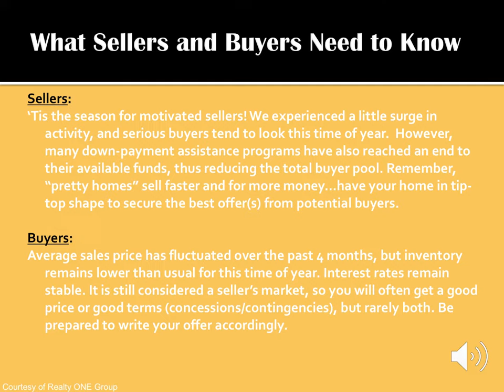Courtney Lipson-PaxsonTop Realtor -Scottsdale Homes for Sale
Maricopa County Real Estate Report November 2017